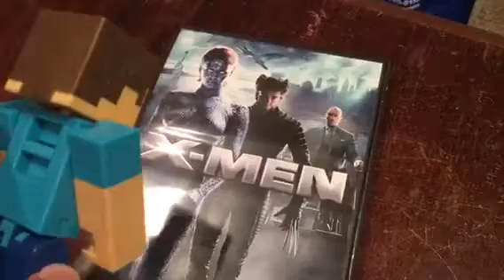Minecrafto Show: Movie Night Part 1 (Parody)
Steve and Creeper make a terrible mistake after watching a terrible movie. Oh and Carmen Electra makes a little comeback